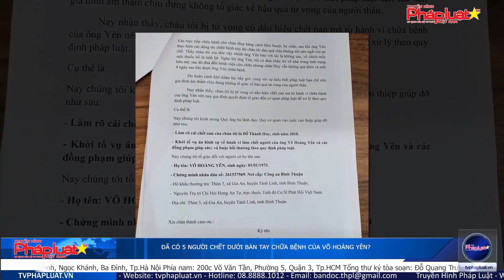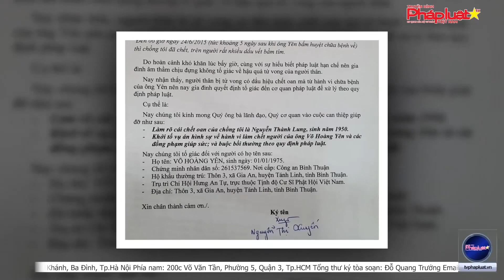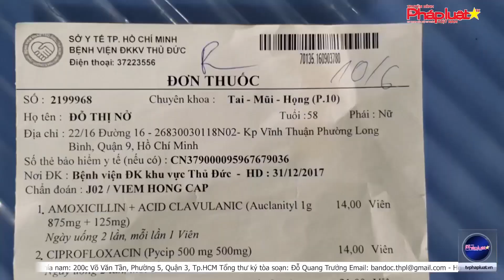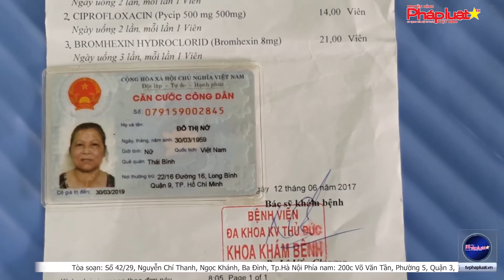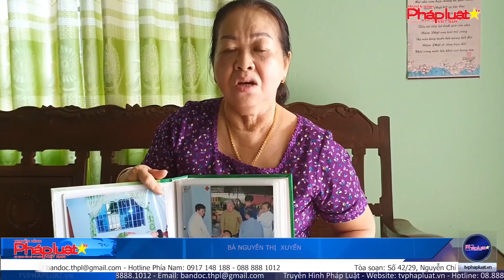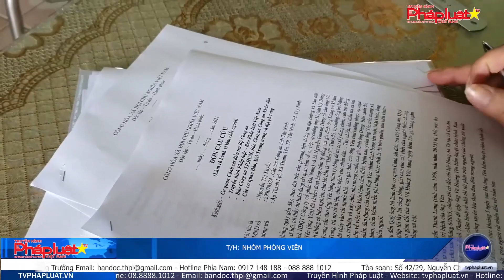Tôi THÁCH Võ Hoàng Yên giải thích được điều này (reup)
Hoặc có thể ủng hộ theo số tài khoản dưới đây:
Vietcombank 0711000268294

Tôi chân thành cảm ơn. Kính mong các bác Đăng ký thêm kênh phụ này của tôi nữa nhé. Tôi chân thành cảm ơn.

TÀI KHOẢN ỦNG HỘ QUỸ VACCINE

1. Tài khoản tiếp nhận tiền trong nước:

a) Tại Sở Giao dịch Kho bạc Nhà nước:

- Tên tài khoản: Quỹ vaccine phòng Covid-19.

- Số hiệu tài khoản: 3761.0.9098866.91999 (VND); 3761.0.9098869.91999 (USD) và 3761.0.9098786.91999 (EUR).

b) Tại Ngân hàng TMCP Đầu tư và Phát triển Việt Nam, Chi nhánh Hà Nội:

- Số hiệu tài khoản: 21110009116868 (VND); 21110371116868 (USD) và 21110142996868 (EUR).

2. Tài khoản tiếp nhận tiền từ nước ngoài:

- Account name: Fund for Vaccination Prevention of Coronavirus Disease 2019.

- Account number: 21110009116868 (VND), 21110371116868 (USD) and 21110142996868 (EUR).

- Bene bank: Bank for investment and Development of Vietnam JSC,

Hanoi branch – 4B Le Thanh Tong Street, Phan Chu Trinh Ward, Hoan Kiem District, Hanoi City, Vietnam.